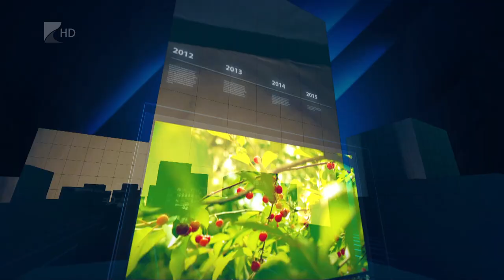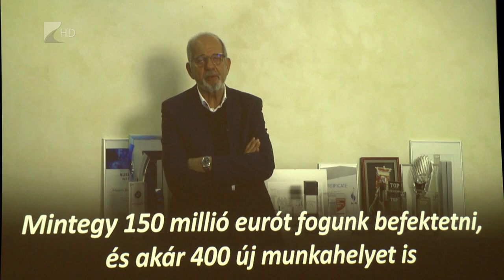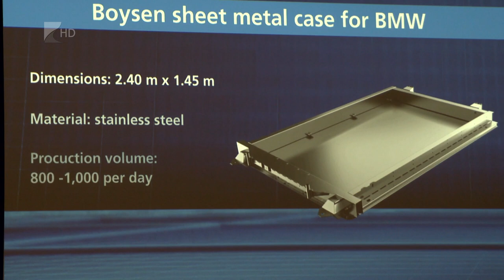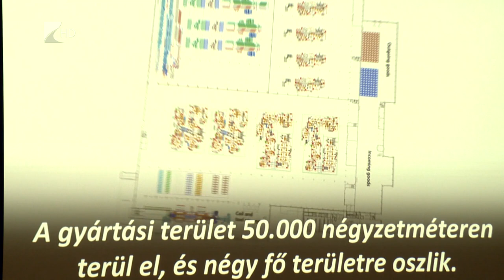35 perc - 2023.02.06.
Témák:

1. Csúcsot döntött – népszerű volt Tokaj és térsége 2022-ben
2. Új befektető – a német Boysen érkezik a nyíregyházi ipari parkba
3. Turisztikai tervek – vonzó célállomás Nyíregyháza